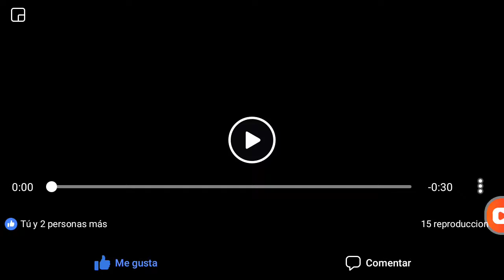Lectura de cartas y palma de la mano